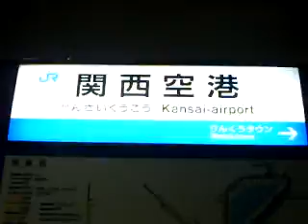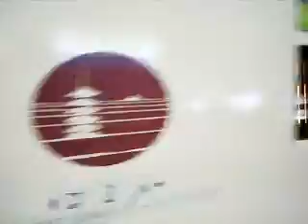JR関西空港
名前の通り関西空港にあるJRの駅。
島式タイプ。４番のりはが特急専用
３番のりばが快速専用となっています。
１と２番は南海空港線のホームです。
改札より外どころかエレベーターで上にも
上っていません。駅標と特急はるかを近影撮影
した程度になっています。
はるかの車内はサンダーバードやしらさぎ級？ｗ

ちなみに３６号。発車は定刻通りでも・・・
詰まる事は確定済みｗ

駅所在地：大阪府泉南郡田尻町泉州空港中１番